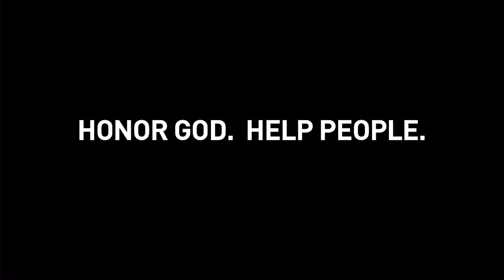What To Do When You Feel Exhausted | God Is Faithful | Jeff Perry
God is faithful! That means He will never leave you. If you've been feeling depleted, exhausted, or drained, this message is for you! Look to God, and trust Him to sort out your situation. Learn more in this encouraging message from Pastor Jeff Perry.

God Is Faithful | Jeff Perry | St. Louis Family Church